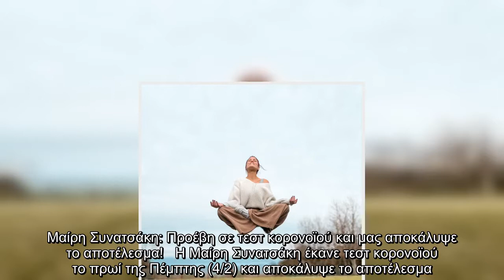Μαίρη Συνατσάκη: Προέβη σε τεστ κορονοϊού και μας αποκάλυψε το αποτέλεσμα!